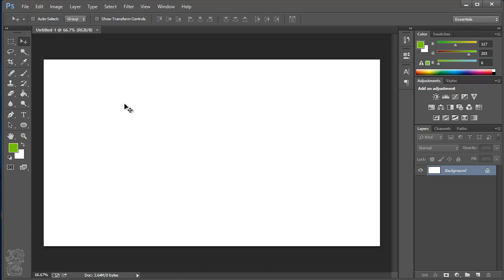How to Make Vertical Text in Photoshop